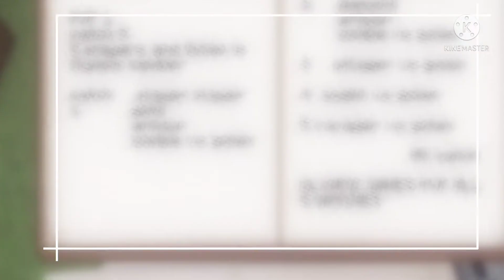MINECRAFT OLYMPIC VLOG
Minecraft Olympic big tournament in Minecraft world far ever very interested video and games

After vlog  start all games
1 match : MINECART RACE
2 match : PVP GAMES
3 match : TARGET SHOOTING
ALL MATCH : 3
IN MINECART RACE :5 players play this game 1 day match
IN PVP GAMES: 5 players play this game
5 day match
IN TARGET SHOOTING: 5 players play this game 1 day match

Then winning prize for tournament are :
MINECRAFT CRYSTAL like( Diamond. Emerald. Gold . Iron.  Copper. Etc)

DIRECTOR BY : TS7 ABHI
EDITING BY : TS7 SAMAR